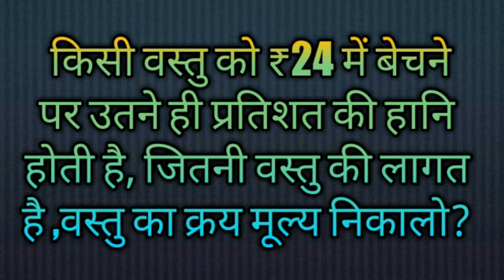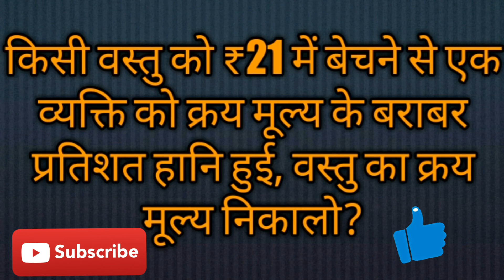Short tricks for Profit and Loss exercise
We have provided the exercise for profit and loss which is based on Short tricks for profit and loss part 1.
Link for Short tricks for profit and loss video is .